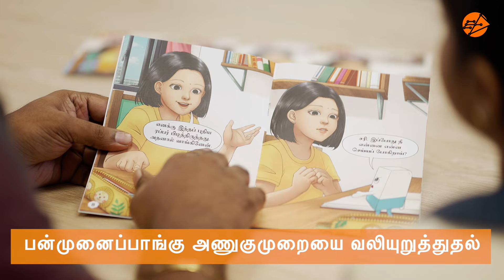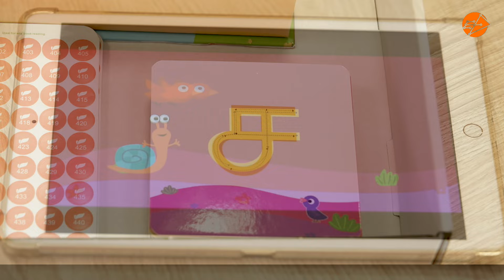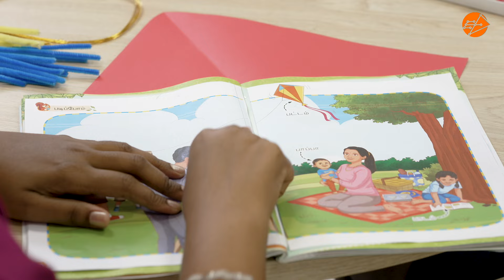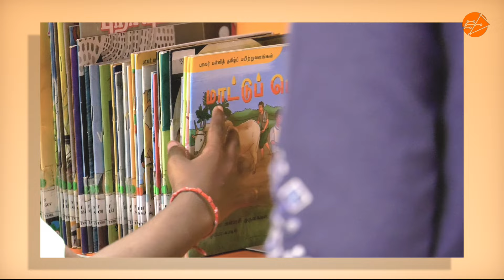2024 TL Primary Curriculum – Parent Video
In this video, we highlight the key features of the 2024 Mother Tongue Language curriculum, designed to enhance language skills, instil cultural values, and develop 21st Century Competencies (21CC). It emphasises the curriculum's innovative approach to teaching Tamil Language (TL), utilising a variety of methods and resources specifically tailored to meet the needs and interests of learners. With parents in mind, this video offers practical and effective tips to support their children's TL learning journey, reinforcing the joy of learning TL at home and the use of TL in daily interactions and activities.

Music
A Busy Life by James Roberts
Heading For Home By Craig Riley
Joyful Promenade by Richard Chorzelski
Fits & Starts by Mark Revell